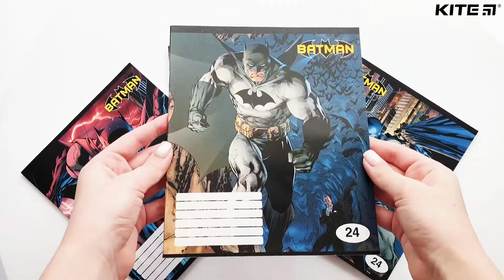Зошит шкільний Kite DC DC21-238, 24 аркуша, клітинка | Огляд зошитів Kite 2021 | Kite Official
Зошит шкільний Kite DC21-238 на 24 аркуші – незамінний помічник у навчанні. Яскравий дизайн DC сподобається дітям та буде надихати робити домашнє завдання із задоволенням.

Зошит чудово підходить і школярам, і дошкільнятам. Чітке лінування в клітинку – зручне для запису цифр та букв, а також – для креслення геометричних фігур. Підходить як для уроків математики, так і для багатьох інших шкільних предметів.

Щільний папір білого кольору – гладенький та однорідний, добре вбирає чорнила. Ущільнена кольорова обкладинка з яскравим дизайном підніматиме настрій.

Зберіть повну колекцію канцелярії Kite в улюбленій ліцензії, дитина буде в захваті!

≡ОСОБЛИВОСТІ ↓:
★ 24 білі щільні аркуші;
★ формат А5 (210 х 148 мм);
★ 4 варіанти дизайну обкладинки;
★ ліцензія DC;
★ фактурна обкладинка з УФ-лаком.